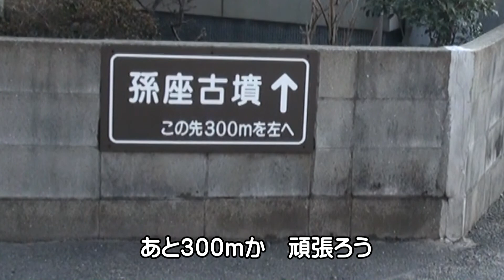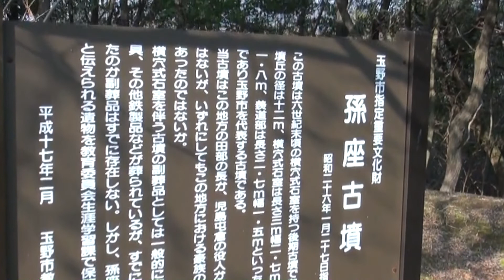孫座古墳 vf